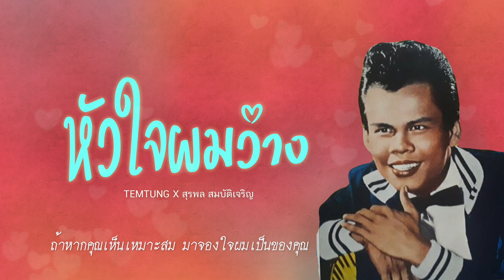หัวใจผมว่าง (Just Someone) - TEMTUNG X สุรพล สมบัติเจริญ「Re-Arrange🖤」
ORIGINAL Ver. by สุรพล สมบัติเจริญ
Re-Arranged and Produced by TEMTUNG
สามารถสนับสนุนค่าลาเต้เย็นได้ทางนี้เลยครับ 😂
หรือพูดคุยกันได้ทางนี้ครับ

ขอบคุณเทคโนโลยีที่ทำให้เรามีโอกาสได้ร้องเพลงกับอาจารย์ปู่สักครั้ง ❤️